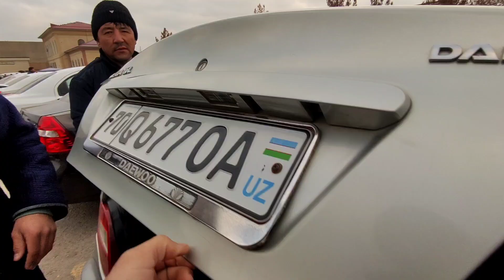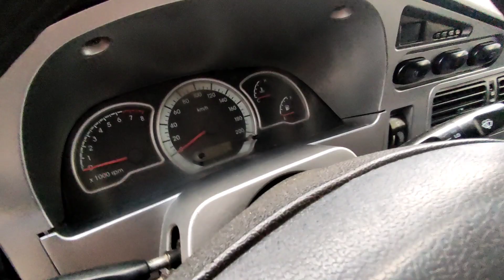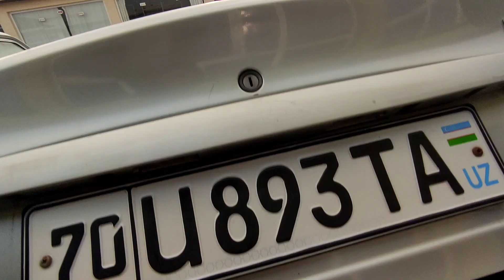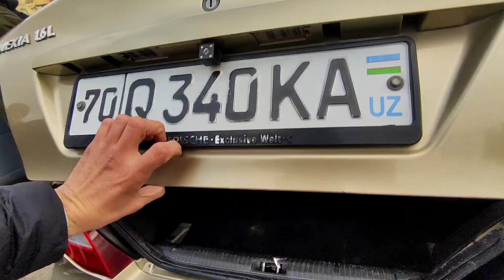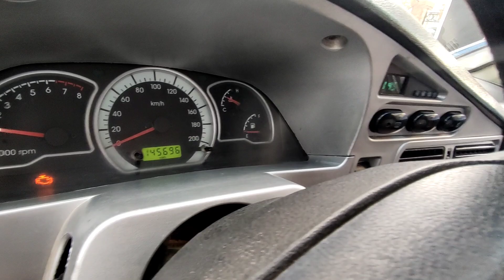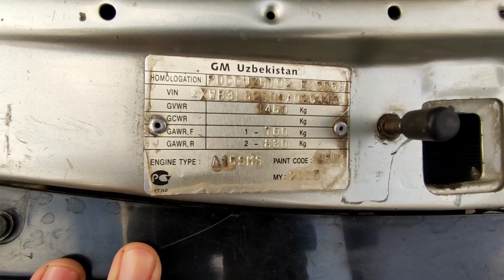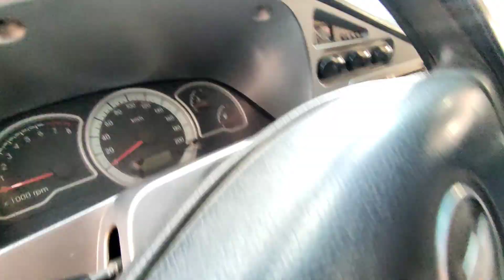21-fevral 😱 NEXIA 2 NARXLARI 2023 || НЕКСИЯ 2 НАРХЛАРИ 2023 | КАРШИ МОШИНА БОЗОРИ НАРХЛАРИ 2023..